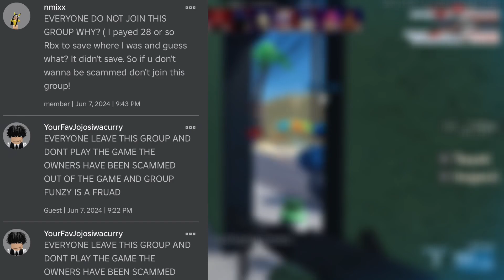(Go ahead and play) DONT PLAY BLOODGENE PLEASE!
In todays video I showed the bloodgene game owners getting scammed#music